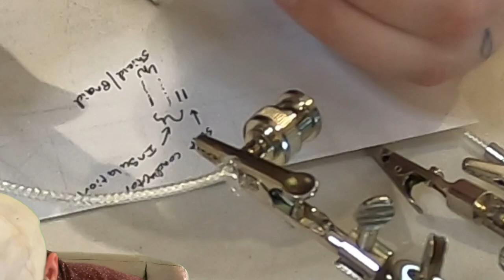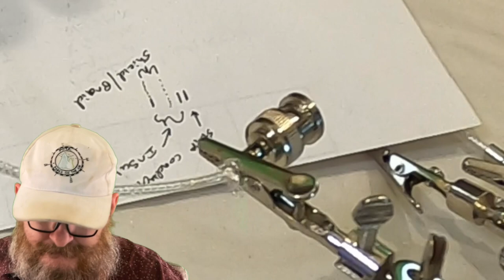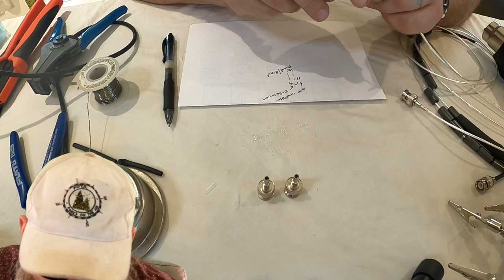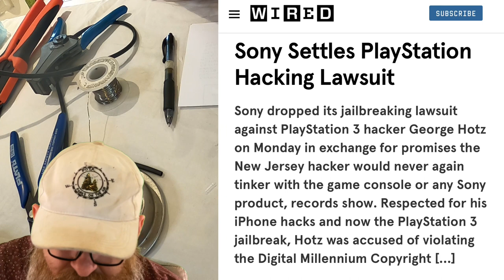Make 2 for the cost of 1! RG-316 BNC with ferrite beads.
- The dog ate my ABR coax! Instead of buying one set for a lot of money, I made two sets that were better for slightly less than one set. You can too! I already had the heat shrink so I didn't count that in the cost. Without breaking the cost down to include the leftovers where I could make even more if I had another piece of coax, I spent about $64 to build two sets of 25' coax with seven ferrite beads.

Digikey: About $20 with shipping for 25 ferrite beads

Amazon: $22 coax + $22 connectors + $36 heat shrink (I already had this!)
Heat Shrink

0:00 - Intro
1:00 - Coax
1:20 - Ferrite beads
2:26 - Connectors (a bag of ten!)
4:20 - Drawing a chart for cutting the coax
7:50 - The order of operations
9:10 - Cutting the coax to prepare for crimping and soldering
12:45 - soldering the center conductor
14:50 - Crimping the first connector
16:00 - A comment or two about making things then soldering the other end on
21:30 - Shrinking the heat shrink!